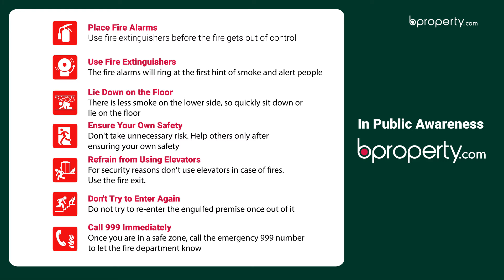Modern 2,000 Sq. Ft. Office in West Sholoshohor | Commercial Space for Rent in Chattogram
We know it can be difficult to find an office that's just the right fit. But you could try working with what you find to be the closest to that right? So here you have this 2,000 Sq. Ft, responsibly designed workspace that mimics a haven for productivity. Employees will simply fall in love with the interior if you set it up that way and enjoy working to your success. or call